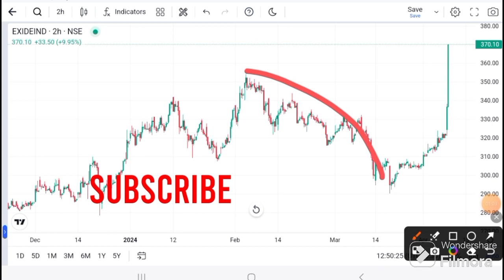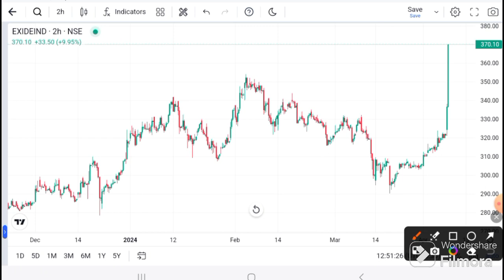Exide industries Latest News | Exide industries Target | Exide ind Share Today news I Exide Ind.